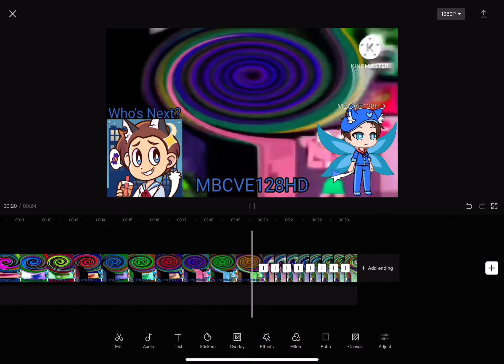Sneak Peek #1 - I Hate The Does Respond 100 Powers More!